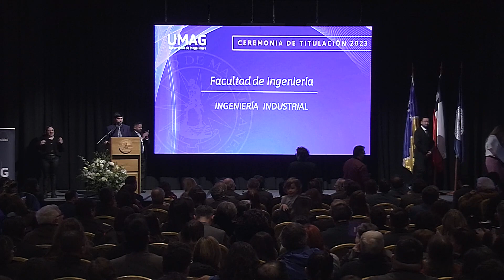Titulaciones 2023 - Ing Civil Industrial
Ceremonia de Titulaciones de la Universidad de Magallanes, realizada los dias 4-5 Julio 2023, en el Casino Dreams de Punta Arenas